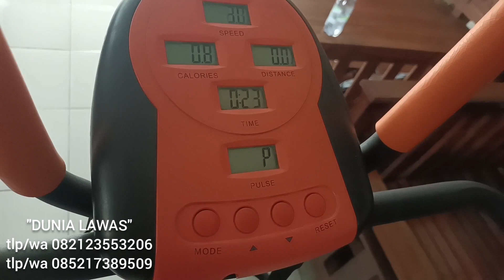🇮🇩 TREADMILL MANUAL DAN MEJA JATI KONDISI 85% MUANTEEEEP......‼️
toko kami juga melayani jual beli barang bekas, alamat jalan Pitara Pancoran mas kota Depok Jawa barat